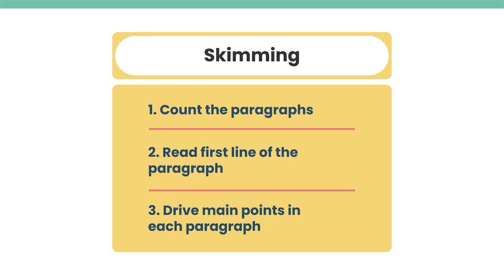Speed Reading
Experience a new way of learning and prepare for your PRC with IQSF.